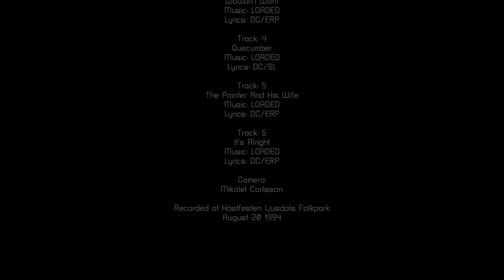Loaded - Live Höstfesten, Ljusdal 1994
This was the 3rd year in a row we were invited to play at Höstfesten (The Autumn Festivity), Ljusdal. We opened with a well known cover but due to copy right reasons I've chosen to cut it out. And as DC says in the beinning (in swedish): All the songs that follows are our own.

Track 1: I'm Not (00:00)
Lyrics: SL

Track 2: Namanama (03:59)
Lyrics: DC

Track 3: Wouldn't Want (06:53)
Lyrics: DC/ERP

Track 4: Quecumber (12:08)
Lyrics: SL

Track 5: The Painter And His Wife (16:47)
Lyrics: DC/ERP

Track 6: It's Alright (19:37)
Lyrics: DC/ERP

Recorded at Höstfesten, Ljusdal, August 20, 1994

Vocals: DC
Bass: SL
Guitars: BH & TN
Drums: ERP

Behind the camera: MC